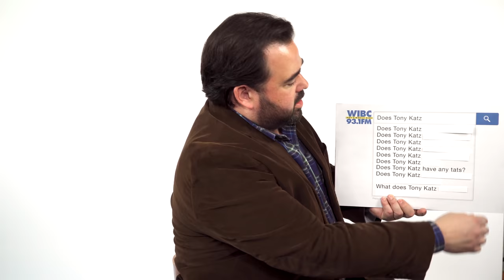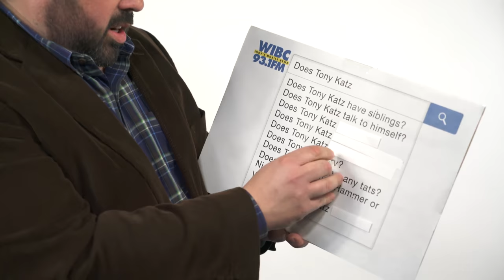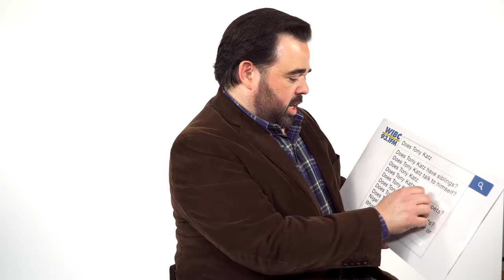Tony Katz Has Tattoos Where? | Q & A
Tony Katz answers questions from listeners as well as from those around the WIBC office. Does Tony Katz cry? Does Tony Katz have any tattoos? Does Tony Katz like cats? Everything you ever wanted to know about Tony Katz is answered right here!